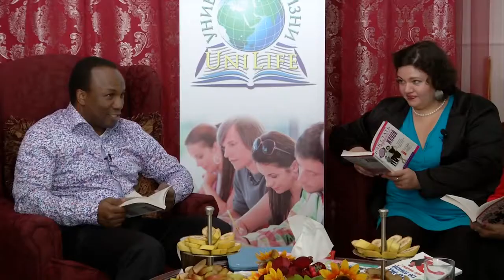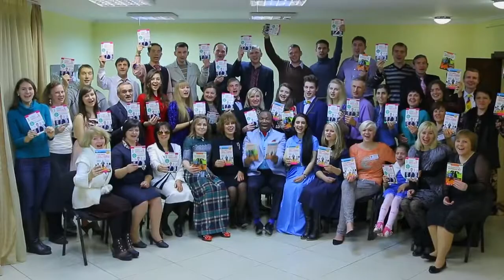A Special Birthday Song for P. Sunday Adelaja